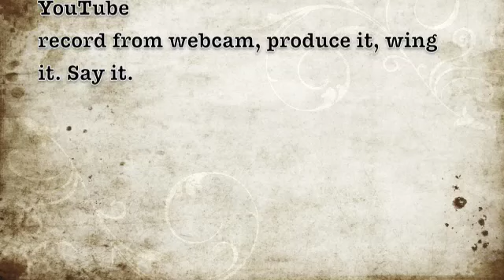Dont Steal Bikes ::: The Admission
We all love our bikes. Some more than others.